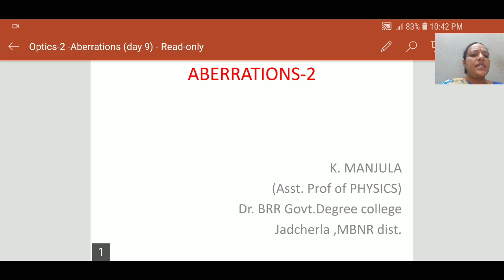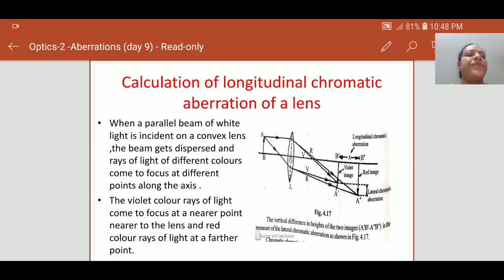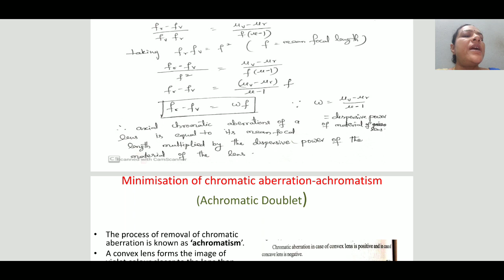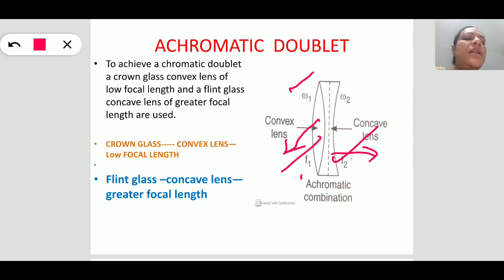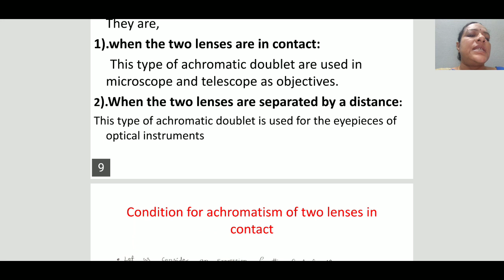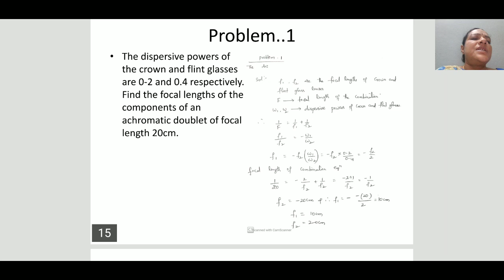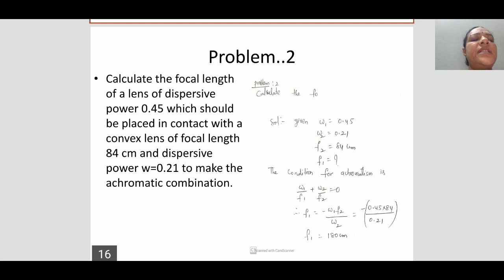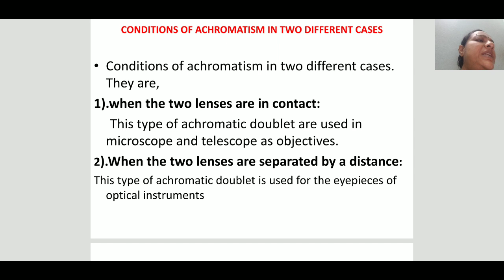Optics-Aberrations-2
Longitudinal chromatic aberration-Elimination methods